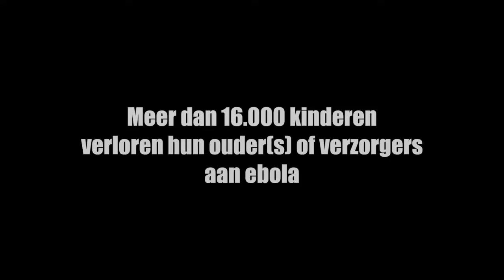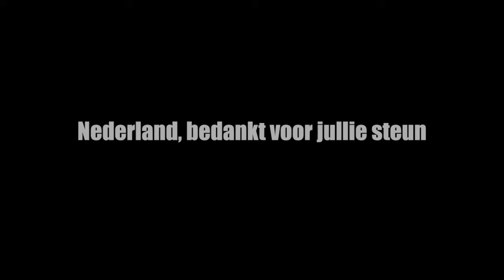Hulp aan ebola-wezen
Meer dan 16.000 kinderen verloren hun ouder(s) of verzorgers aan ebola.

Hulpverleners van de organisaties achter Giro555, zoals ICCO en Kerk in Actie zoeken de kinderen op. Ze spelen en praten met hen, bieden psychologische hulp en zoeken familieleden die voor hen kunnen zorgen.

editing door: Roderick Estimada